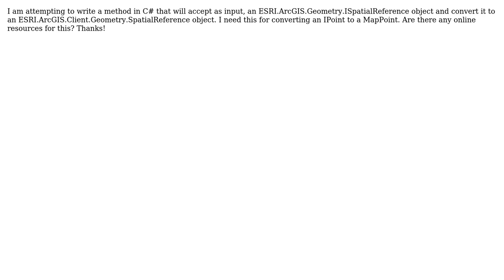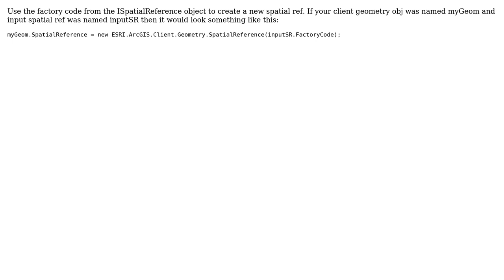GIS: Need to convert from ISpatialReference to SpatialReference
With thanks & praise to God, and with thanks to the many people who have made this project possible! | Content (except music & images) licensed under CC BY-SA | Music | Images & others | With thanks to user Rich Wawrzonek user Renee Cammarere user Devdatta Tengshe and the Stack Exchange Network Trademarks are property of their respective owners. You are responsible for your own actions.